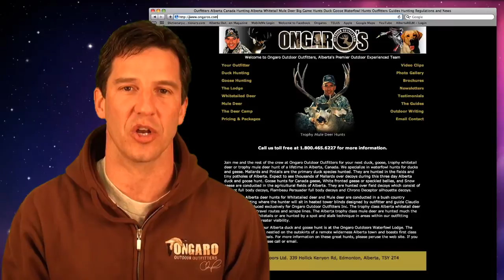A Guide's Life - Intro - Duck Deer Goose Hunting in Alberta.mp4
A Guide's Life is a youtube show about hunting in Alberta from the hunting lodge and various hunting camps as the action happens. Uncensored and Uncut. Duck hunting. Goose Hunting. Deer Hunting. Bear Hunting ... you name it.